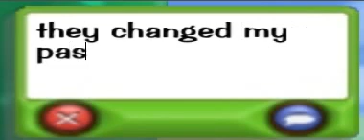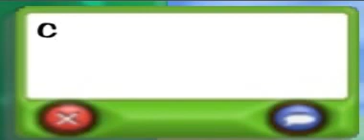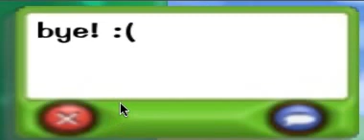Crunchyscooter is GONE!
lil crunchy is my backup so ill miss all of you :( plz add me again ;)